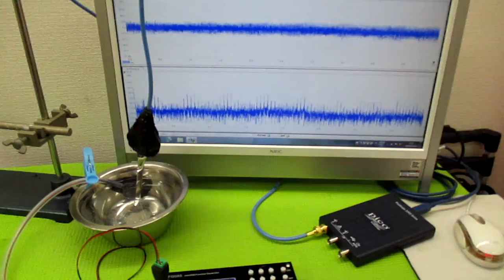超音波発振による相互作用を考慮した「超音波制御技術」